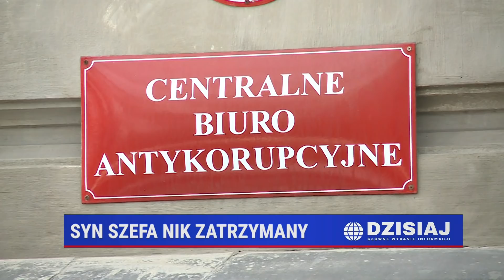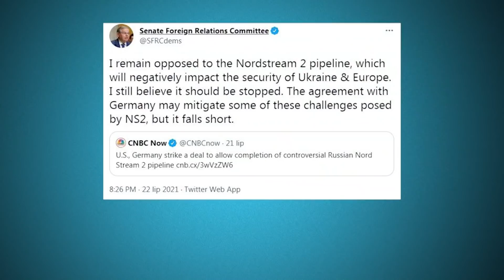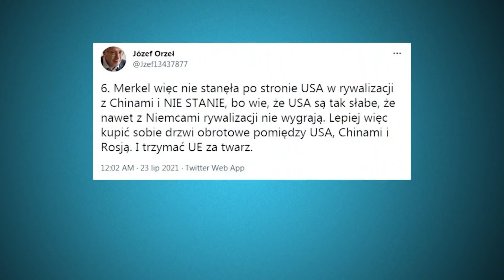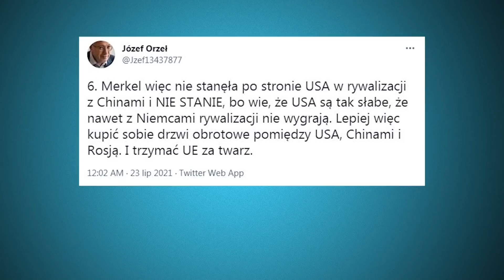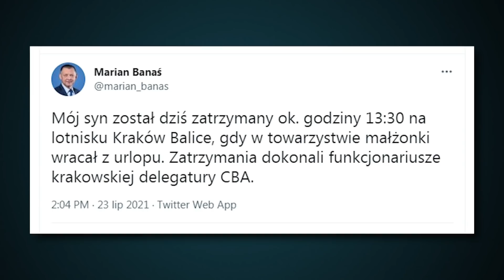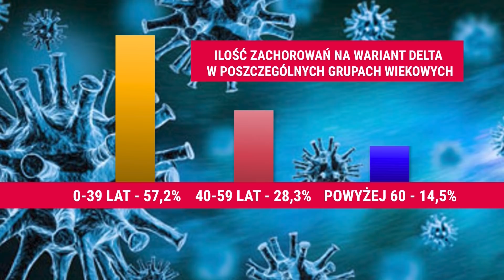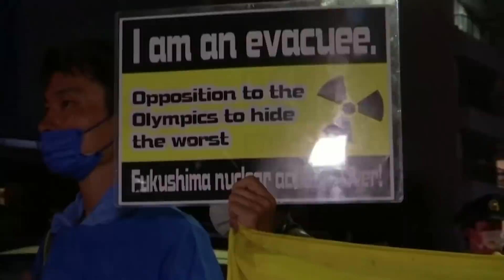Dzisiaj Informacje TV Republika 23.07.2021